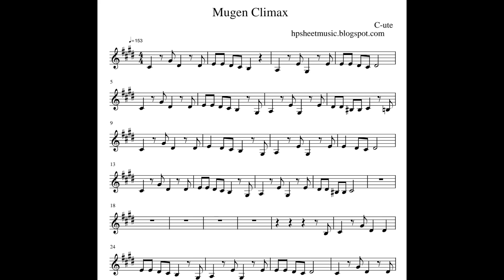[Sheet Music / 楽譜] C-ute / キュート Mugen Climax / 夢幻クライマックス